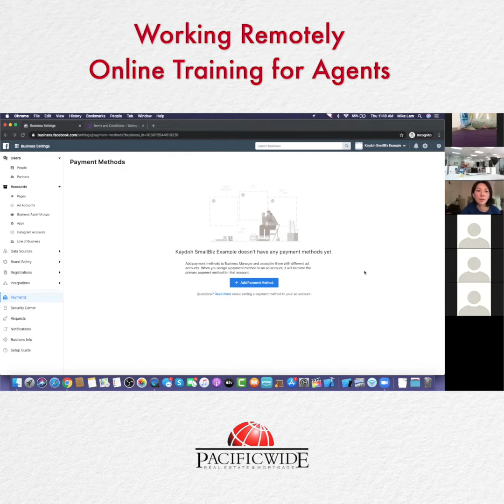Let's Get Through This Together